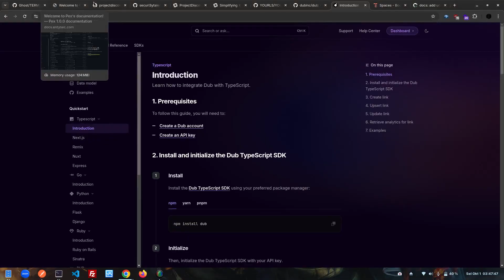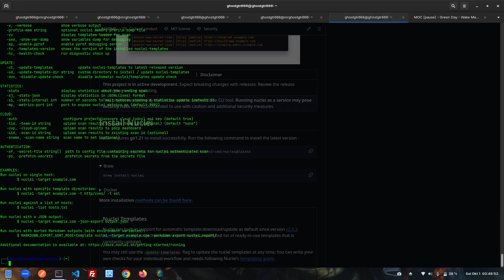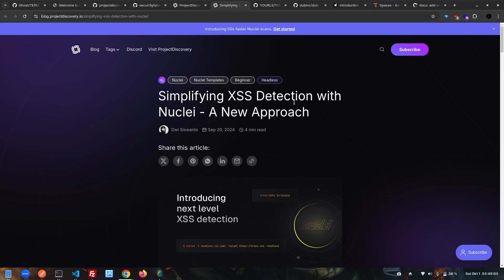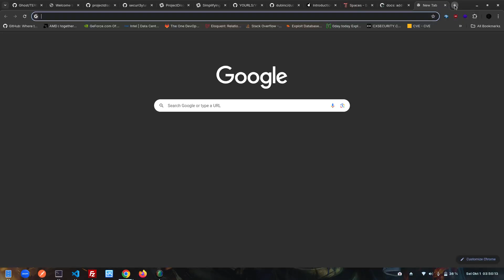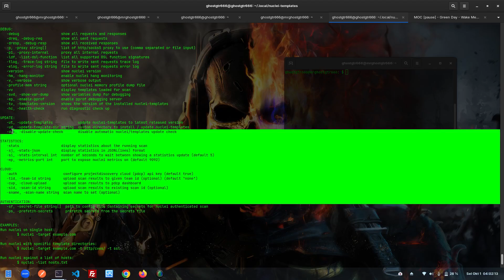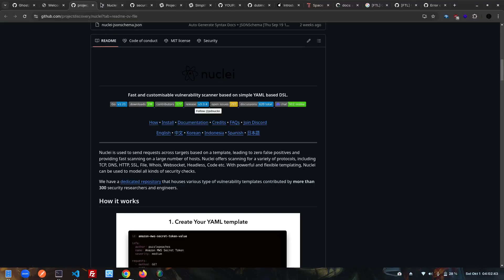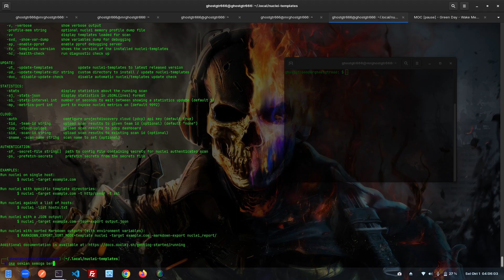Nuclei Templates - Tested On Kali Linux And Backbox 8 GNU/Linux